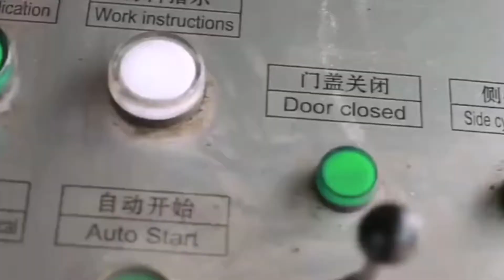Hydraulic Metal Baling Machine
1.Fully automatic waste cardboard box/OCC/ONP baling press machine,
2.Vertical carton box baling machine, plastic pet bottles compress machine.
3.Metal scrap baling press machine, steel wire compress baler machine.
4.Aluminum chips/shavings briquetting press machine, copper turnings/swarfs briquetting press machine.
5.Wood shavings bagging press baler machine, silage bagging baling machine.
6.Wiping rags bagging press baler machine, waste clothes/second hand clothing/old clothes baling machine.
7.Plastic lumps/pipes shredder machine, plastic scrap blue shredder machine.
8.Metal scrap shredder machine, double shaft shredder machine, wood pallet shredder machine.
9.Plastic lumps granulator machine, plastic barrels crusher machine.
10.Hydraulic shear machine for heavy metal scrap, copper cable wire shear machine.

metal baler machine Senegal, baler machine Oman, Jiangyin Hydraulic is one of the toppest metal baler machine,baler machine,Baling Machine in China.During these years of exporting, Jiangyin Hydraulic now has rich experience in the worldwide markets . Home. About Us. Hydraulic Scrap Metal Baling Press Machine Canada, Hydraulic Madagascar, Alibaba.com offers 4,453 hydraulic scrap metal baling press machine products. About 11% of these are other metal metallurgy machinery, 1% are waste management. A wide variety of hydraulic scrap metal baling press machine options are available to you, such as free samples. China Hydraulic Metal Baling Machine Sale Australia, China USA, China Hydraulic Metal Baling Machine Sale, Find details about China Automatic Baler, Scrap Steel Baler from Hydraulic Metal Baling Machine Sale, Jiangyin Huake Machinery Equipment Co., Ltd. Horizontal Hydraulic Scrap Metal Baler Bahrain, baling Azerbaijan, Baler, Metal Baler, Metal Press Machine manufacturer, supplier in China, offering Hydraulic Metal Baler Scrap Steel Iron Copper Aluminum Baling Machine, Scrap Metal Shearing Machine, Waste Metal Cutting Machine, Q91y, 800 Vertical Heavy Duty Shearing Cutting Machine for Scrap Copper and so on. China Hydraulic Metal Baler Scrap Steel Iron Copper Iraq, Iceland, 2019, 7, 2Hydraulic Scrap Metal Baler are applicable in Metal recycling companies, to press metal scraps, steel, copper, aluminum,stainless steel, discarded automobiles, into acceptable furnace charges, shapes, cuboid, cylinder or octagon,, so as to reduce cost of Hydraulic Scrap Metal Baler Indonesia, Metal scrap baling machine India, 2019, 12, 15The HC81 hydraulic metal balers are classified by their nominal force. The purpose of HC81 hydraulic metal baler is to reduce the costs of transportation and smelting. This packing machine can process every form of leftover materials into qualified charging. HC81 Hydraulic Metal Baler Slovenia, Hydraulic Baling Press Sierra Leone, Our products have 13 series, a total of more than one hundred varieties, including Y81 series hydraulic metal baling machine, Y82 series non, metal hydraulic baling machine, Y82 series scrap tire baling machine, Y83 series hydraulic scrap metal briquetting press, Jiangyin Aupu Machinery Co. South Africa, Ltd. Japan, Jiangyin Aupu Machinery Co., Ltd., Experts in Manufacturing and Exporting Metal Baling Machine, Hydraulic Baling Machine and 2667 more Products. A Verified CN Gold Supplier on Alibaba.com. Hydraulic Metal Baler Belgium, Scrap Baling Press Venezuela, Metal baling machine, metal baling press BESTON hydraulic metal baler is capable of extruding various metal leftover materials, steel paring, waste copper, aluminum, stainless steel and scrapped car into regular charging as square, column,cylinder etc. different shapes, which can reduce the costs of transportation and refining . whatsmore, It, Hydraulic Scrap Metal Baler Tonga, AIPAL MALL Albania, Choose the best metal hydraulic baling machine made in China from a great selection of products from Aupu Machinery. Our products come in high quality, good performance and competitive price. We now warmly welcome you to contact our factory for the metal hydraulic baling machine. China Metal Hydraulic Baling Machine Factory Serbia, Metal Switzerland, Metal Balers, Hydraulic Balers, Metal Baling manufacturer, supplier in China, offering Y81t, 63 Hydraulic Scrap Metal Baler Machine, Waste Tires Compress Baling Machine with Stock Goods, Used Tyre Baler Compactor Machine with Factory Price and so on. China Y81t Poland, 63 Hydraulic Scrap Metal Baler Machine Cambodia, Hydraulic scrap metal baler, baling machine, packing machine, Y81, 1250, Application